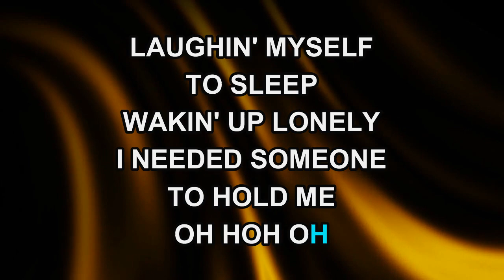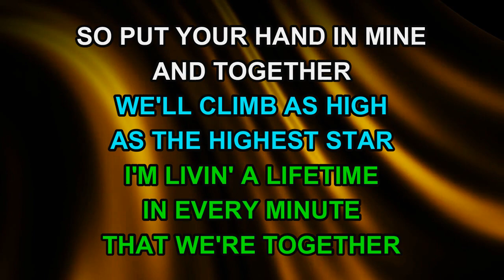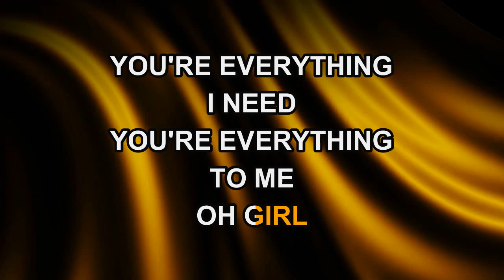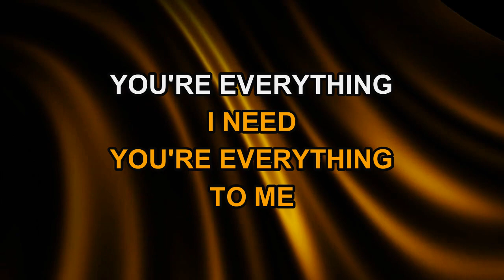Air Supply - Every Woman In The World (Karaoke)